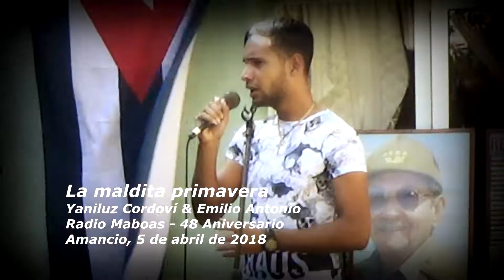Yaniluz Cordoví & Emilio Antonio en Radio Maboas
La maldita primavera, interpretada por Yaniluz Cordoví Vega y Emilio Antonio Riverón Echegoyen, en el acto por el 48 Aniversario de la fundación Radio Maboas por Armando Hart y Haydée Santamaría, el 5 de abril de 1970